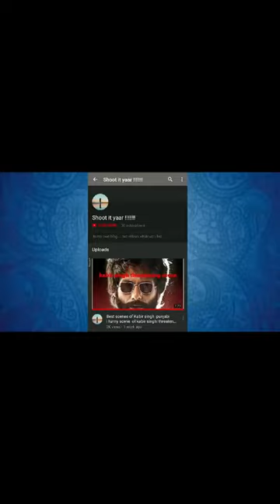Twins Chinky-Minky enter The Kapil Sharma Show||tiktok videos of twin sisters||tiktok queens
Twins Chinky-Minky enter The Kapil Sharma Show

||Best tiktok videos of  twin sister samriddhi and surabhi mehera ||

Fans must be wondering who these pretty girls are. Chinky and Minky’s real names are Surabhi ad Samriddhi Mehra. They are popular TikTok stars. The identical twins are popular on social media for their fashion statement and over time have earned a lot of popularity on TikTok.